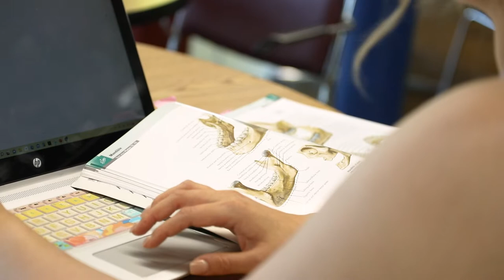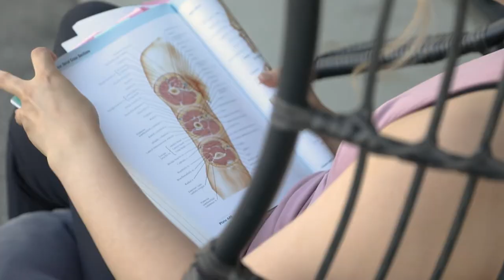Receiving My Bachelor of Science in Health Sciences Online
Meet Angelica Robles, a recent graduate of our Bachelor of Science in Health Sciences (BSHS) program. Angelica signed up for our online bachelor program to pursue her doctorate in chiropractics. The asynchronous, online format of the program was ideal for her to continue working while getting her bachelor's degree.

The BSHS degree provides students a pathway to pursue various healthcare careers such as health education, public health, chiropractic, acupuncture, physician assistant, human genomics, physical therapy, occupational therapy, dentistry, or epidemiology. Students learn the values and interpersonal skills needed to succeed in today’s health settings through a deep exploration of biomedical sciences, integrative health, health education, and human genomics.